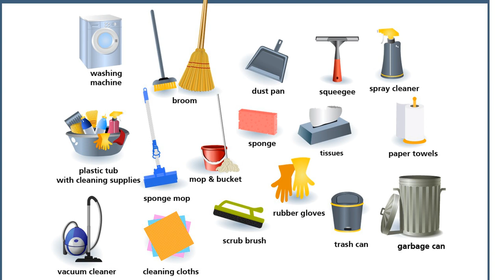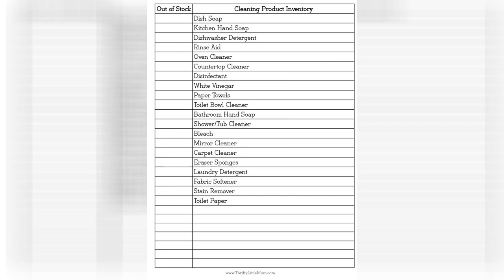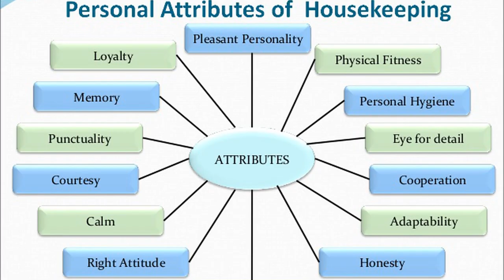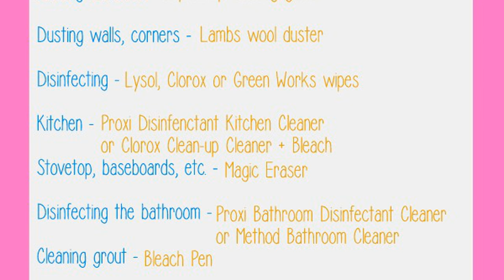House Cleaning Supplies List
Cleaning supplies list of house cleaning laundry vocabulary kosakata bahasa inggris tata bahasa inggris dan buku anak. House cleaning supplies equipment checklist what you need for your home cleaning supplies checklist clean house cleaning supplies list. Ultimate cleaning supplies checklist your must have cleaning products best cleaning products cleaning supplies cleaning. Cleaning equipment cleaning equipment list in housekeeping. Cleaning supplies vocabulary. Home cleaning supplies list how to create the ultimate home cleaning kit cleaning supplies list clean house weekly house cleaning. House cleaning supplies equipment checklist what you need for your home. Cleaning supplies list of house cleaning laundry vocabulary 7 e s l.

Cleaning supplies list of house cleaning laundry vocabulary 7 e s l. Apartment cleaning supplies list busy bee cleaning service. Household cleaning supplies glass cleaner bathroom cleaner cleaning supplies list plan bathroom bathroom cleaning products list bathroom cleaning supplies list. Cleaning equipment cleaning equipment list pdf. House cleaning supplies list items needed. Ultimate cleaning supplies list cleaning supplies list free printable cleaning cleaning supplies. Everyday essentials cleaning printable. Basic cleaning supplies checklist for your home free printable clean classy.

Cleaning supplies checklist gif cleaning supplies checklist house cleaning services cleaning supplies list. Tips to lower your grocery bill thrifty little mom cleaning supplies list house cleaning checklist inventory printable. How long do cleaning supplies last. Cleaning equipment cleaning equipment list. Cleaning list template 10 free sample example format download free premium templates. 17 house cleaning products with the best reviews for every room business insider. The complete list of house cleaning supplies and equipment. Cleaning company may 2015.

House cleaning supplies equipment checklist what you need for your home. Cleaning equipment cleaning equipment names. House cleaning estimate worksheets printable worksheets and activities for teachers parents tutors and homeschool families. 21 products you need to professionally clean a house. Kidzlane kids cleaning set for toddlers up to age 4 includes 6 cleaning toys housekeeping accessories hours of fun pretend play walmart com walmart com. Green spring cleaning tips fix com. Clean your house before you move in free printable ask anna. Hotel housekeeping aeur cleaning equipment tutorialspoint.

Printable weekly checklist for house cleaning and other weekly chores. Supplies list house cleaning service mopify.